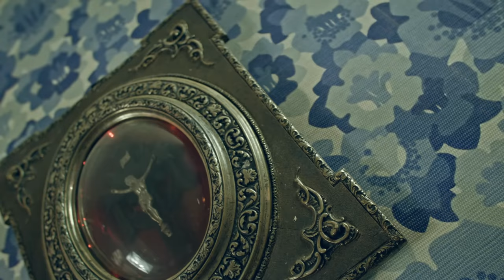START A REVOLUTION - Anchor (Acoustic)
Passion can save you. A song we HAD to write. When everything seems black and you don’t know where to turn – this is for you. ANCHOR. HOPE. EVERYTHING.

This is the sad version. The angry original of ANCHOR was released on our album SURVIVORS (Rockaine/Rough Trade), get it

Directed by Tom Albrecht
Camera by Tom Albrecht & Malik Aziz
Editing by Tom Albrecht & Malik Aziz

LYRICS

All my actions feel
like in slow-motion
I try to focus on what is real
Eyes are twitching
and delayed reactions
Make me shiver
I must escape from here

Free me tonight
from all the pressure deep inside
You give me hope
You are my anchor

All my memories
are shaded in gray
Am I blind, I can’t remind
myself of better days

I need to break out of my misery
You give me strength
and help me find my path again

When I’m lost - you’re my light
you remind me to fight
against all odds
Touch my heart, free my soul
take me out of this hole
help me find my roots

Tired of living like a slave
of my depression
I’m sick of struggling
through my life
without progression

for the spark
to bring the passion back
’cause you’re my anchor,
you’re my hope